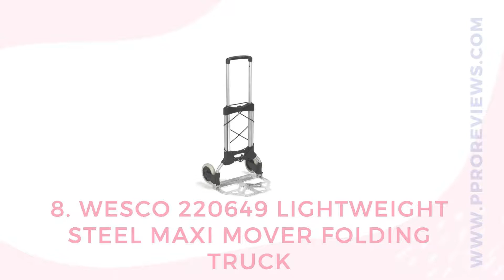Top 10 Best Folding Hand Trucks Reviews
#10. Orange Tech Heavy-Duty Folding Hand Truck
#9. Liberty Industrial 250 Lb Capacity Folding Hand Truck
#8. Wesco 220649 Lightweight Steel Maxi Mover Folding Truck
#7. Mount-It! 264 Lb Capacity Folding Hand Truck With Telescoping Handle
#6. FCH Aluminum Portable Folding Hand Truck 165lbs Capacity
#5. Vergo S300BT Industrial Silver Dolly, Folding Hand Truck
#4. ROYI Folding Hand Truck
#3. Harper Trucks Lightweight Convertible Dolly and Hand Truck
#2. Cosco Heavy-Duty Shifter Folding Dolly and Hand Truck
#1. Welcom Magna Cart Personal Black/Red Folding Hand Truck